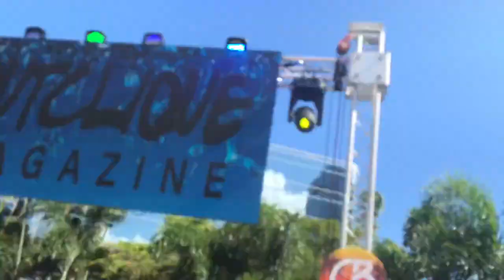HANDSOME DADDY BEAR ON THE SUMMER PARTY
Afternoon pool party for Cannonball2019 at the Westin Ft. Lauderdale. Awesome pool party with go-go boys, shot boys, sunscreen boys, massages, open bars, DJ, and hot sexy Chubs & Chasers.